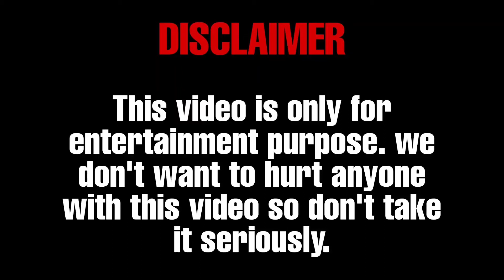WHEN SHOWOFF WENT WRONG 😝😅 | ROASTING BY JUNED JZ PRODUCTION